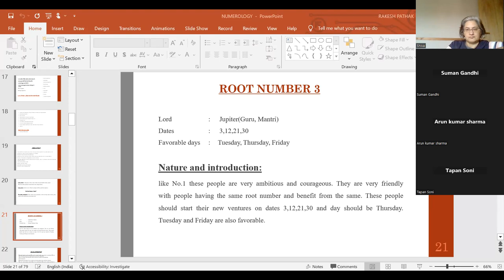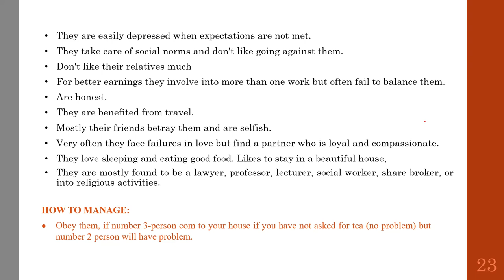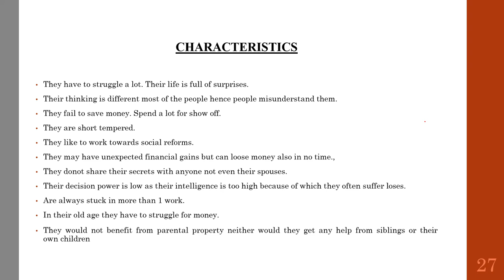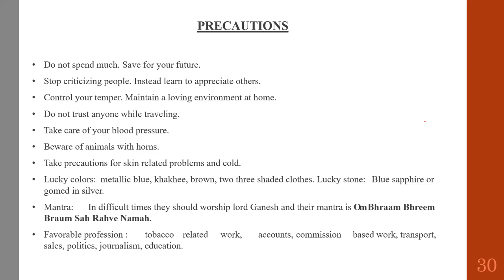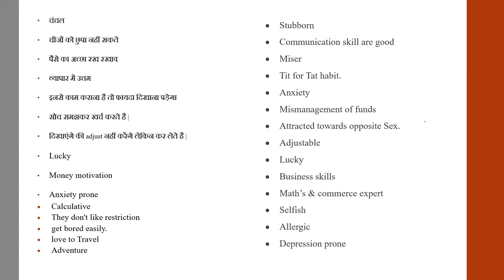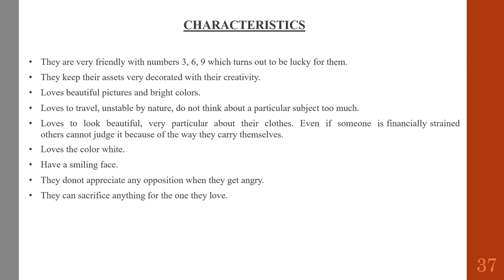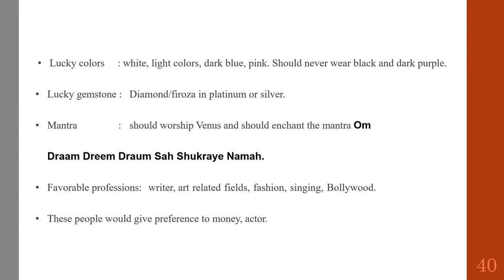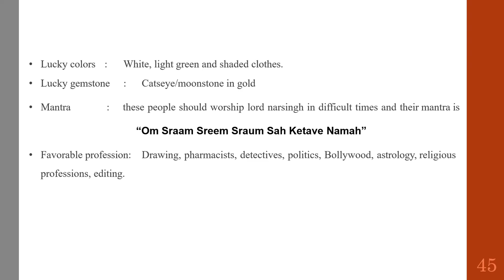Numerology Class (Numerology Course)